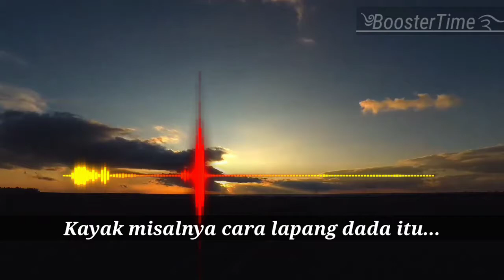Berlapang dadalah agar hatimu tenang | One minutes booster | Hanan Attaki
Agar kita memiliki hati yang lapang, sabar, dan menerima kenyataan dengan rasa syukur, bahkan bisa memaafkan setiap kesalahan orang lain dengan lapang dada, adalah diantara ciri-ciri hati yang rendah hati. Diantara tanda-tanda hati yang rendah hati menurut Sayyid Abdullah al-Haddad, adalah sebagai berikut,

فمن أمارات التواضع حبُّ الخمول وكراهية الشهرة وقبول الحق ممن جاء به من شريف أو وضيع. ومنها محبة الفقراء ومخالطتهم ومجالستهم. ومنها كمال القيام بحقوق الإخوان حسب الإمكان مع شكر من قام منهم بحقه وعذرمن قصَّر.

 “Tanda-tanda orang rendah hati’, antara lain, adalah lebih senang tidak dikenal dari pada menjadi orang terkenal; bersedia menerima kebenaran dari siapapun asalnya baik dari kalangan orang terpandang maupun dari kalangan orang yang rendah kedudukannya; mencintai fakir miskin dan tidak segan-segan duduk bersama mereka; bersedia mengurusi dan menuanikan kepentingan orang lain dengan sebaik mungkin; berterima kasih kepada orang-orang yang telah menunaikan hak yang dibebankan atas mereka, sementara memaafkan mereka yang melalaikannya.”

maka setiap pagi kita hendaknya membaca doa berikut;

اللَّهُمَّ إِنِّي قَدْ وَهَبْتُ نَفْسِي وَعِرْضِي لَكَ

Allohumma ini qod wahabtu nafsi wa ‘irdhi laka.

Ya Allah, saya menyerahkan diriku dan kehormatanku pada-Mu.

Doa ini berdasarkan hadis riwayat Ibnu Sunni dari Anas bin Malik, dia berkata bahwa Nabi Saw bersabda;

أَيَعْجِزُ أَحَدُكُمْ أَنْ يَكُونَ كَأَبِي ضَمْضَمٍ؟ قَالُوا : مَنْ أَبُو ضَمْضَمٍ يَا رَسُولَ اللَّهِ ؟ قَالَ : كَانَ إِذَا أَصْبَحَ قَالَ : اللَّهُمَّ إِنِّي قَدْ وَهَبْتُ نَفْسِي وَعِرْضِي لَكَ ، فَلا يَشْتُمُ مَنْ شَتَمَهُ ، وَلا يَظْلِمُ مَنْ ظَلَمَهُ ، وَلا يَضْرِبُ مَنْ ضَرَبَهُ

Apakah kalian tidak bisa menjadi seperti Abi Dhamdham? Sahabat bertanya; ‘Siapa Abi Dhamdham wahai Rasulullah? Nabi berkata; ‘Abi Dhamdham ketika pagi hari membaca; ‘Allohumma ini qod wahabtu nafsi wa ‘irdhi laka’, karena itu dia tidak mencela orang yang mencelanya, tidak menzalimi orang yang menzaliminya, dan tidak memukul orang yang memukulinya.